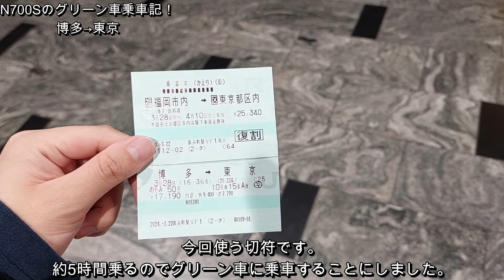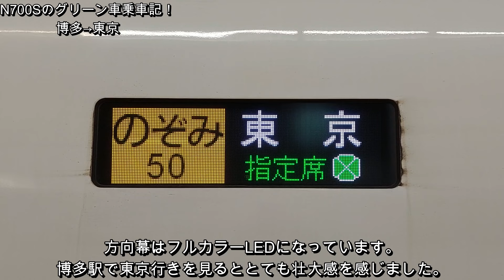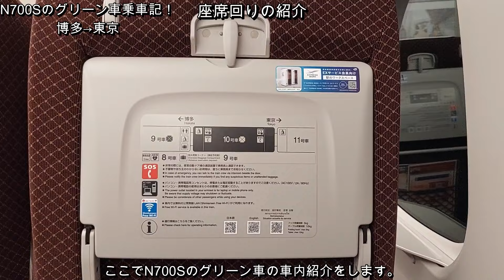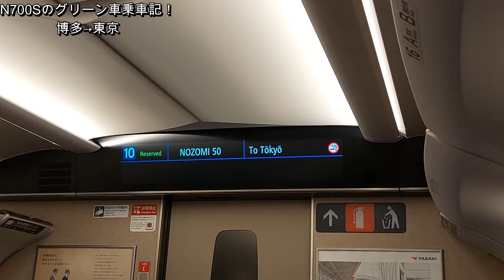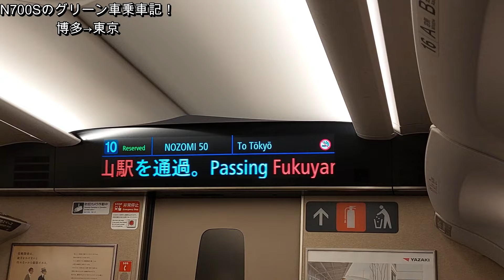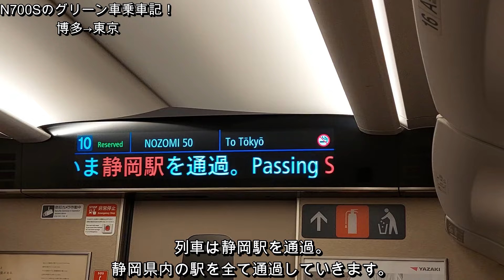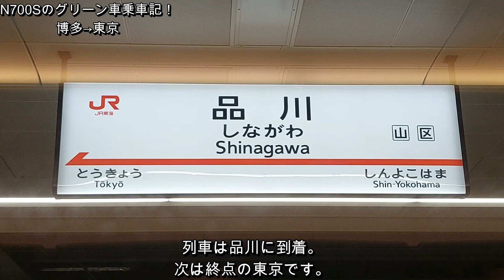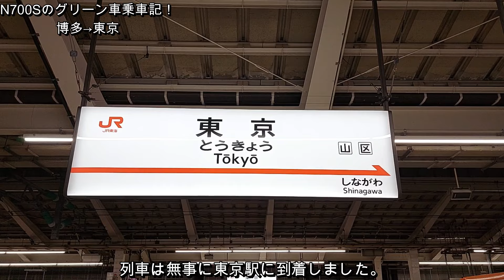[全区間乗り通しすると約5時間！]博多から東京をのぞみで乗り通し！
本日の動画は博多から東京をのぞみで乗り通ししてきた動画です！
博多から東京をのぞみで乗り通しすると所要時間は約5時間かかり、総距離は1174km/hあります。
前から憧れていた博多から東京をのぞみで乗り通ししてきた様子を動画にしたので、是非最後までお楽しみください！
[SNS]旅の様子を更新しています！
[メールアドレス]ご要望などございましたらこちらに連絡お願いします！